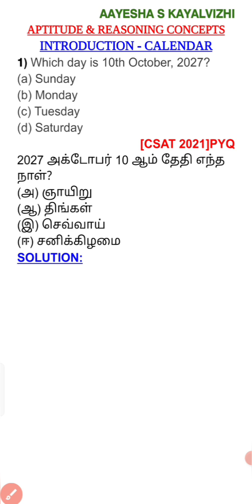MODEL 1-Q. No:1-FIND THE DAY USING CALENDAR CONCEPT@PREVIOUS YEAR QUESTION & ANSWER tnpsc upsc..